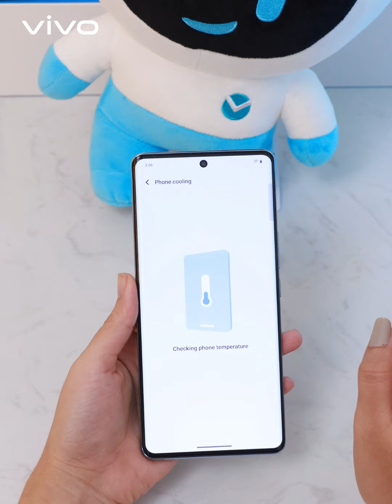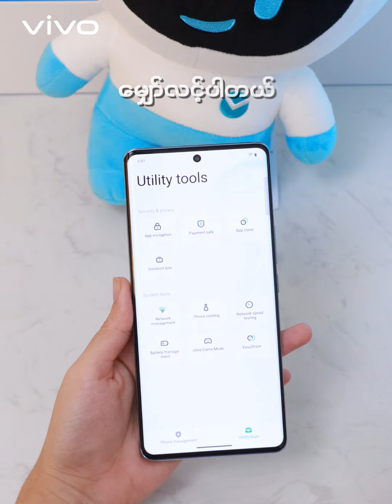vivo ဖုန်းရဲ့ အပူချိန်မြင့်လာပြီဆို ဘယ်လိုလုပ်ရမလဲ?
နည်းမှန်လမ်းမှန်နဲ့ ဖုန်းအပူချိန်ကို ဘယ်လိုလျှော့ချမလဲဆိုတာ Video ထဲမှာအတူတူကြည့်လိုက်ရအောင်။